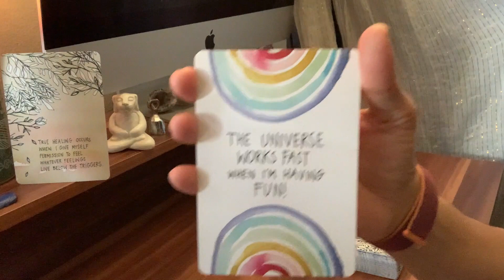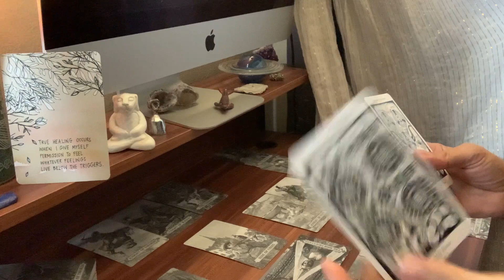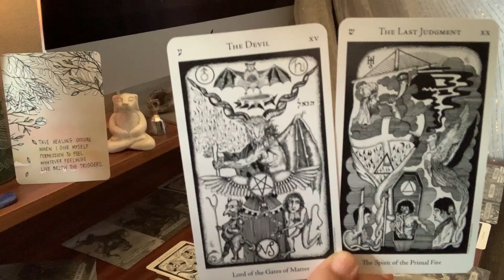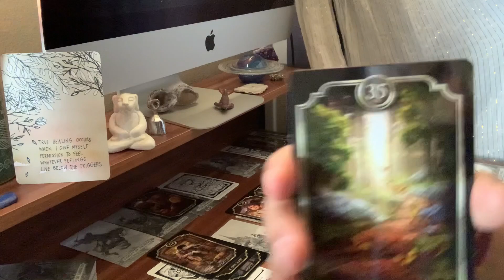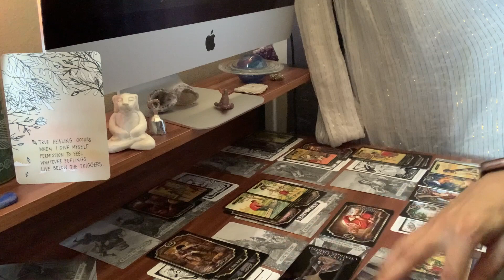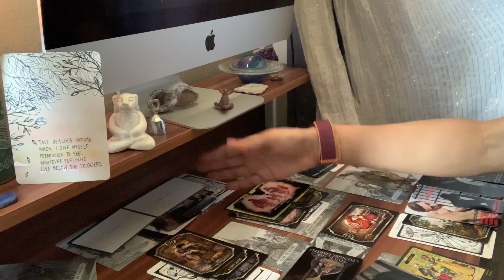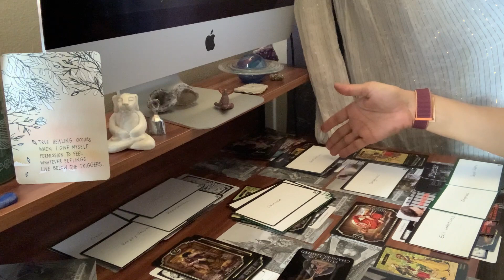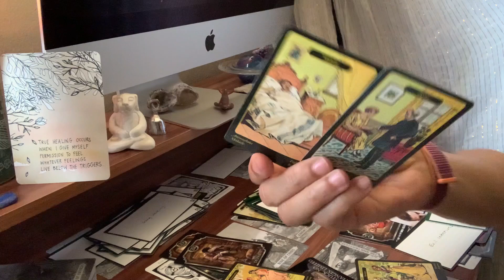DMs karmic: Passionate plan to defeat you 👿 🧟‍♀️ 📜 🕷️ Shamed & exposed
I specialize in sacred and twin flame partnerships tarot but will also do some affirmations, fun top fives, reviews, and thoughtful tidbits on this channel. Sending so much love!